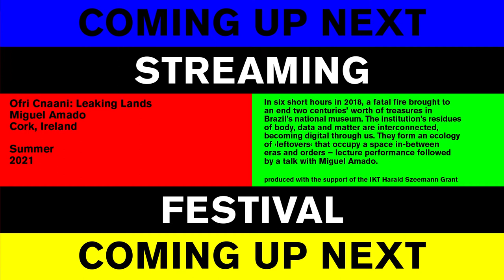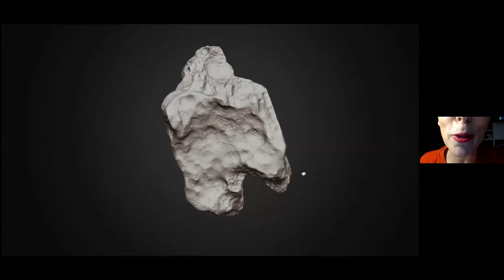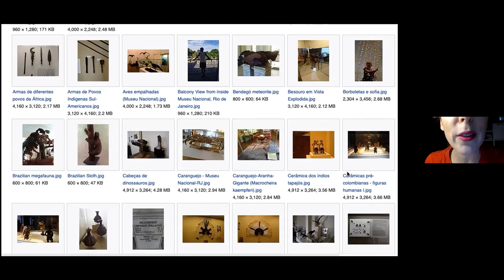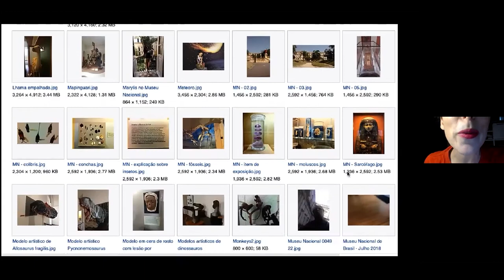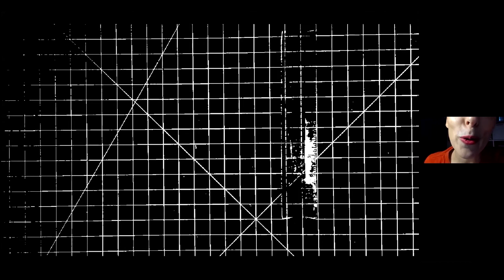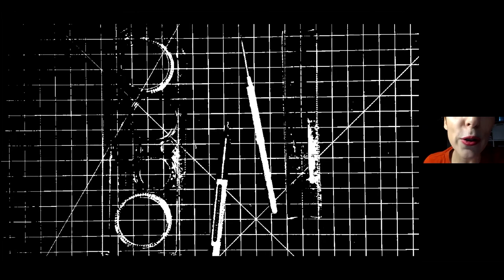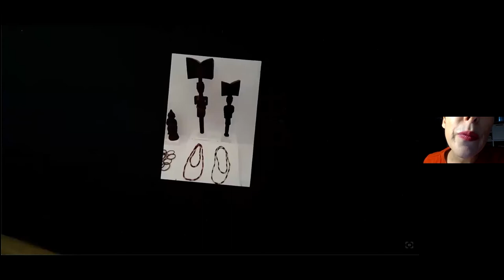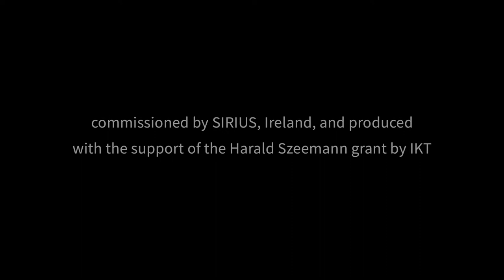IKT CONGRESS 2021: OFRI CNAANI – LEAKING LANDS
Summer 2021, Cork, Ireland

In six short hours in 2018, a fatal fire brought to an end two centuries’ worth of treasures in Brazil’s nation museum. The institution’s residues of body, data and matter are interconnected, becoming digital through us. They form an ecology of ‘leftovers’ that occupy a space in-between eras and orders – lecture performance followed by a talk with Miguel Amando.

Produced with support of IKT Harald Szeemann Grant